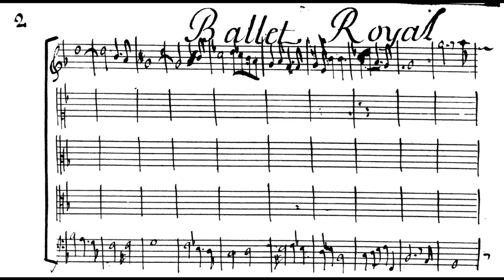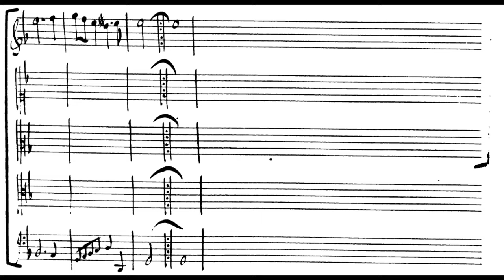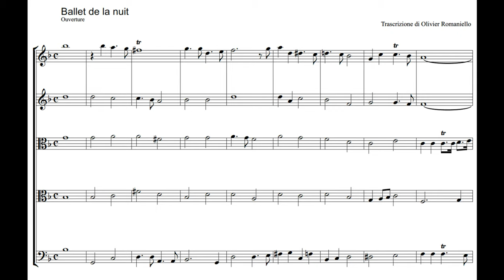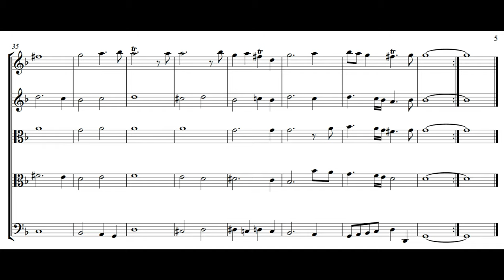Ballet de la nuit - Ouverture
Ia 0:00
I 2:18

The Ballet de la Nuit concerned the four Watches (veilles) of the night, beginning at 6 o'clock in the evening and ending at 6 o'clock in the morning: the first watch (sunset) lasted from 6 p.m. to 9 p.m.; the second, from 9 p.m. to 12 a.m.; the third, from 12 a.m. to 3 a.m., and the fourth (sunrise), from 3 a.m. to 6 a.m. With airs by Jean de Cambefort, it was an extravagant court spectacle featuring forty-five entrees and three ballets within a ballet, which took about 13 hours to perform. The plot included mythological goddesses such as Venus and Diana, werewolves, demonic creatures and witches who celebrated a black Sabbath in the horrors of the night. Shepherds, gypsies, thieves, lamplighters, beggars and crippled are among the “realistic” characters of the play. King Louis XIV appears with the coming of the day as the sun god Apollo, one of his many personifications as the rising sun, emphasizing the power of the monarchy and its closeness to the divine.